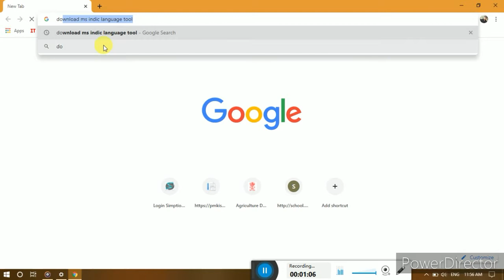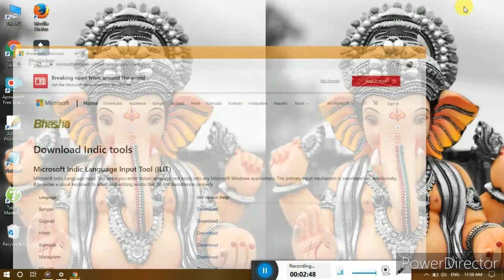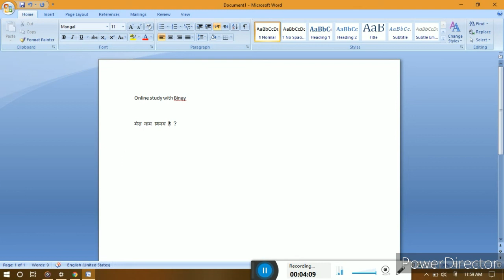Hindi me typing, ms word or pc me typing हिंदी में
Frndzzz इस वीडियो में मैंने बताया है कि आप अपने पीसी में और एमएस वर्ड में हिंदी में कैसे टाइपिंग कर सकते हैं